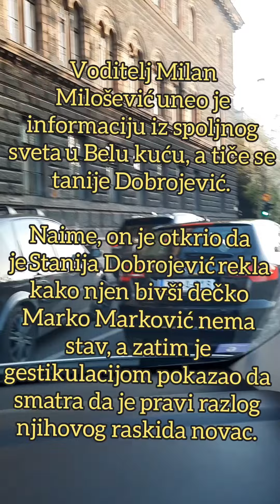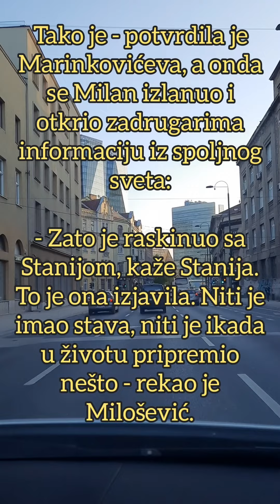MILAN MILOŠEVIĆ UNEO INFORMACIJU IZ SPOLJNOG SVETA Voditelj se izlanuo